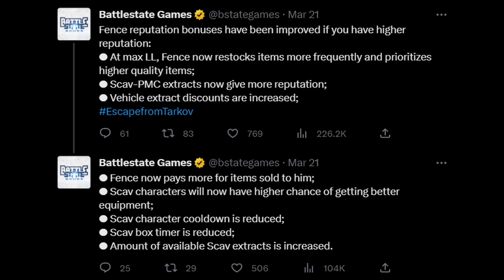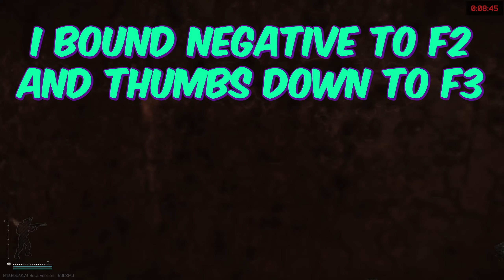Max Scav Karma with pure Deceit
Do you want max scav Karma? Do you enjoy watching other people making poor choices when they think there are no consequences? What about social experiments in escape from Tarkov? Or do you just want to see some clever ways to trick people into helping you get max scav karma. If so, you should find this video hilarious as we enforce consequences for killing scavs on Factory.

In this video about fence reputation in Escape from Tarkov, we share an innovative and controversial strategy to gain Max Fence Rep by working with another player. Fence has reputation that is determined by the choices and actions you perform as a scav. It is hard to gain reputation with this trader. The Max Fence Rep unlocks better loadouts, access to rare items, and the ability to hang out around bosses.

In this video, we cover a great tactic for gaining fence reputation quickly. Our plan involves scavenging with another player and standing in the doorway of a factory while one scav hides behind us out of sight. If a PMC comes, the scav that did not die will have the element of surprise, and if a player scav comes, we force them to make a difficult moral choice. The strategy involves getting .03 scav karama points for killing someone who has killed another scav and .01 points for leaving... both of them, allowing us to get an average of .02 points per raid instead of 0.01.

We enlisted the help of others in this journey, but specifically from my girlfriend to see the strategy from both perspectives. Although the strategy proved to be successful, we did go through a few dry spells where we wouldn't see anyone. Nonetheless, it's an interesting and controversial approach to playing the game, and it did make some people very mad. If you're looking to improve your fence reputation and gain access to rare items and better loadouts, watch the video to learn more about this strategy.

If you're a fan of Escape from Tarkov and want to learn how to gain Max Fence Rep to unlock better loadouts, access rare items, and hang out around bosses, you don't want to miss this video. It is educational, inspiring, and best of all, as funny as anything. We really exploit the fatal flaws of human nature and peoples gut instincts when they don't think there are consequences. Sometimes our target gets away, but this hilarious compilation of clips of this strategy is definitely worth a watch.

I definitely recommend focusing on getting max karma, as it is a very easy way to get great items, and make a lot of money in EFT.

Tarkov Names
cztl-crstalliYT - main account
crstalliYT - dynamic hardcore account. Partial hardcore account that has dynamic things I need to do or restrictions which are frequently changing.

0:00 Intro
1:18 The Plan
2:35 The Ups And Downs Executing
6:24 Most Odd Raid
8:10 Some Normal PMC Kill Raids
9:16 Back to Social Experimenting
12:35 Sample Modifications to the Strategy